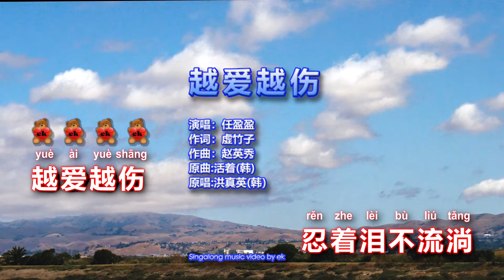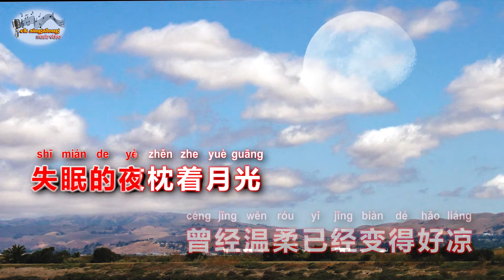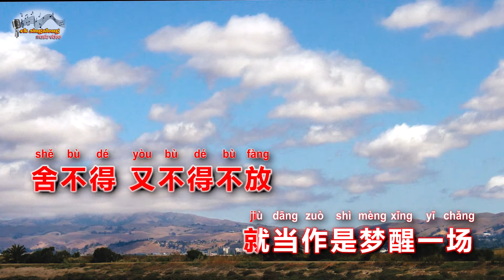任盈盈 - 越爱越伤 - Singalong music video